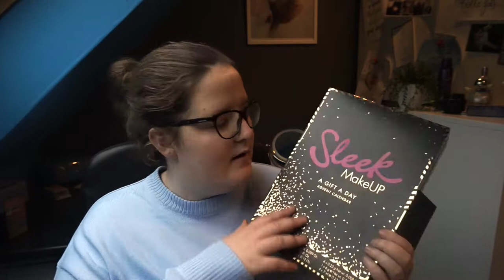Boozyshop en Kruidvat I SHOPLOG